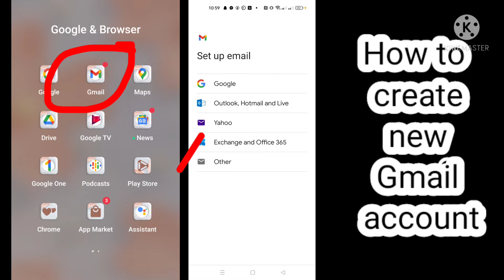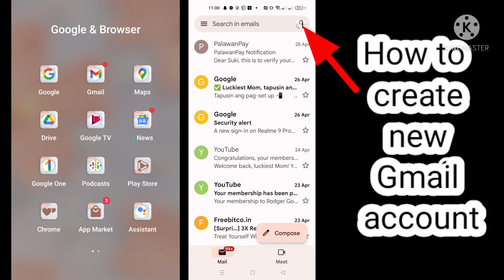How to create new Gmail account (quick tutorial)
in this video I will teach you on how to create new Gmail account and automatically added on your device.